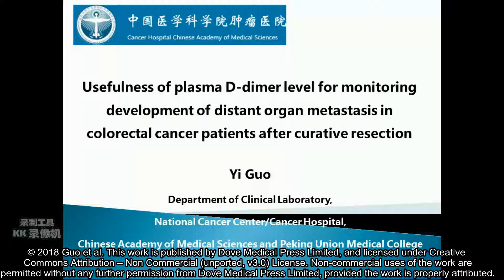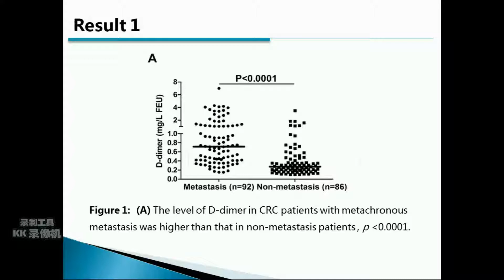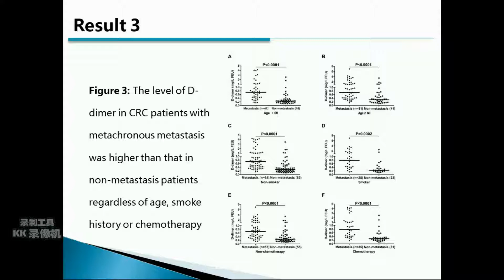Usefulness of D-dimer for monitoring distant metastasis in CRC – Video abstract [ID 177274]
Video abstract of original research paper &ldquo;Usefulness of plasma D-dimer level for monitoring development of distant organ metastasis in colorectal cancer patients after curative resection&rdquo; published in the open access journal  Cancer Management and Research by Guo et al.

Purpose: To investigate the usefulness of plasma D-dimer level for monitoring the development of distant organ metastasis in colorectal cancer (CRC) patients after curative resection. Patients and methods: One hundred and seventy-eight CRC patients after curative resection were enrolled in the study. Ninety-two patients developed distant organ metastasis during follow-up (metachronous metastasis), and blood was collected on the day metastasis was confirmed. Eightysix patients had no evidence of metastasis yet, and their blood samples were evaluated at last return visit. The levels of D-dimer, carcinoembryonic antigen (CEA), and lactate dehydrogenase (LDH) between two patient groups were compared. The agreement between D-dimer and CEA (or LDH) was examined. The receiver operator characteristic (ROC) curve was used to evaluate the performance of D-dimer, CEA, LDH, and their combination in detection of distant organ metastasis. Results: The level of D-dimer in CRC patients with metachronous metastasis was higher than that in non-metastasis patients (P0.0001). Agreement between D-dimer and CEA was fair (0.416, P0.0001). D-dimer had a larger area under ROC (AUC) (0.85) compared to CEA (0.72) or LDH (0.68). The specificity of D-dimer (73.3%) was lower than that of CEA (74.4%), but the sensitivity (88.0%) of D-dimer assay was superior to that of CEA assay (65.2%). LDH showed the lowest sensitivity (42.4%) and highest specificity (95.3%) among the three biomarkers. The sensitivity and negative predictive value (NPV) of a combination assay (either D-dimer elevation or CEA elevation) were 94.6% and 91.1%, respectively, and the specificity and positive predictive value of another combination assay (both D-dimer elevation and LDH elevation) were 97.7% and 94.9%, respectively. Parallel test of the three markers improved the sensitivity and NPV to 95.7% and 92.7%, respectively. Conclusion: Combining with CEA and/or LDH, D-dimer could be a useful surveillance marker for distant organ metastasis in CRC patients after curative resection.